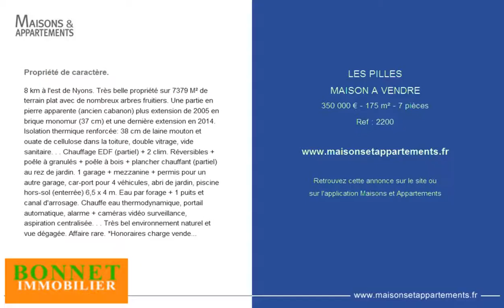LES PILLES - MAISON A VENDRE - 350 000 € - 175 m² - 7 pièces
Référence : 2200

Propriété de caractère.
8 km à l'est de Nyons. Très belle propriété sur 7379 M² de terrain plat avec de nombreux arbres fruitiers. Une partie en pierre apparente (ancien cabanon) plus extension de 2005 en brique monomur (37 cm) et une dernière extension en 2014. Isolation thermique renforcée: 38 cm de laine mouton et ouate de cellulose dans la toiture, double vitrage, vide sanitaire. . . Chauffage EDF (partiel) + 2 clim. Réversibles + poêle à granulés + poêle à bois + plancher chauffant (partiel) au rez de jardin. 1 garage + mezzanine + permis pour un autre garage, car-port pour 4 véhicules, abri de jardin, piscine hors-sol (enterrée) 6,5 x 4 m. Eau par forage + 1 puits et canal d'arrosage. Chauffe eau thermodynamique, portail automatique, alarme + caméras vidéo surveillance, aspiration centralisée. . . Très bel environnement naturel et vue dégagée. Affaire rare. *Honoraires charge vendeur.

Cette annonce vous est proposée par l'agence BONNET IMMOBILIER